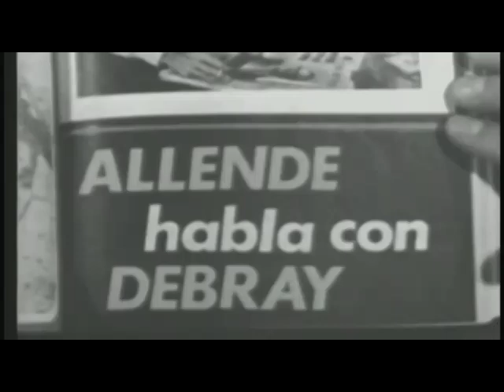Salvador Allende reconoce en Cámara que ejercerá la violencia (violará los derechos humanos)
Salvador Allende en Cámara Anuncia que hará un gobierno violento, es decir que violará los derechos humanos de los que piensan distinto.

VerdadHistoricaChile nace como respuesta a la sistemática falsificación de la historia de Chile que realiza la Izquierda.
Para que no sigan engañando a las nuevas generaciones.

Estimados visitantes de izquierda: si lo desean pueden dejar sus comentarios pero de manera educada y respetuosa. Los comentarios que contengan descalificaciones y groserías serán borrados.